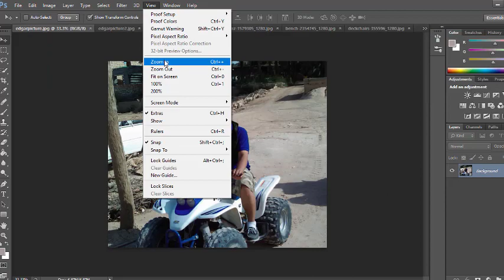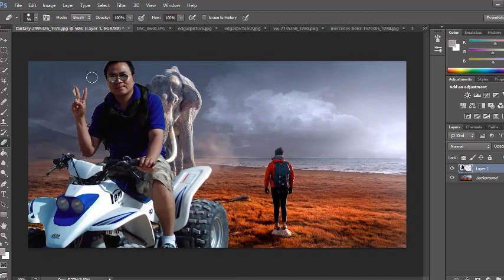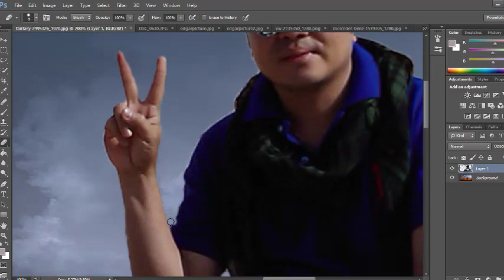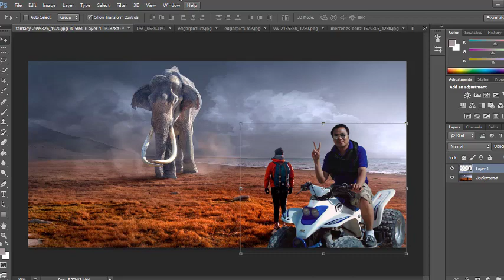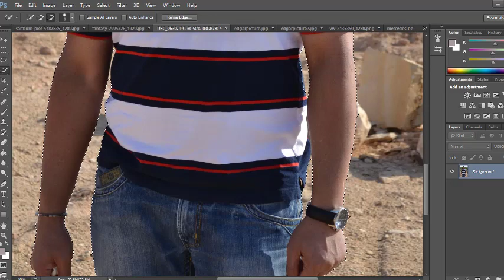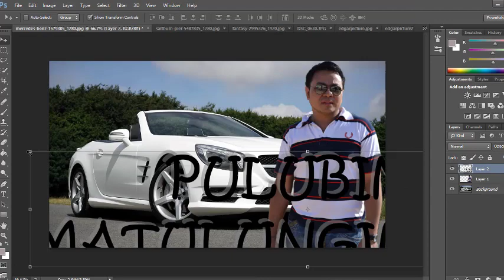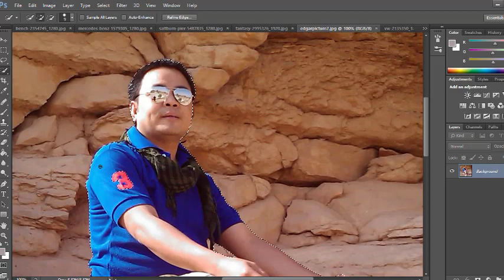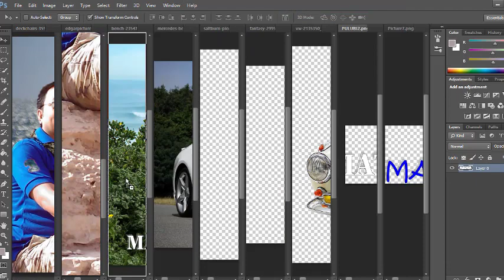Featuring Pulubing Matulungin Vlog in How to make Edit Different Background using Photoshop